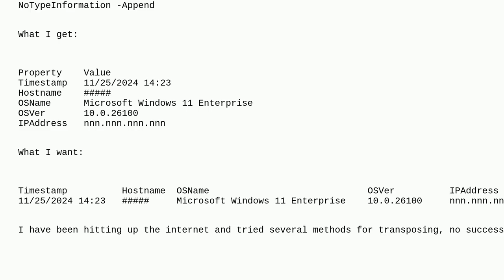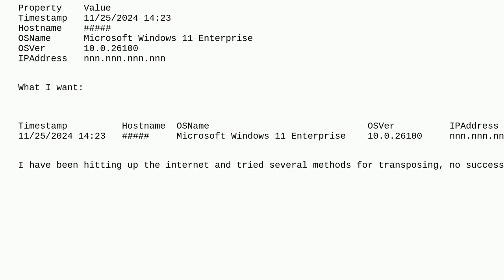Output from computer info Powershell script: convert from columns to rows in csv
A special thanks goes out to the community

  windows-10 powershell windows-11 sysadmin